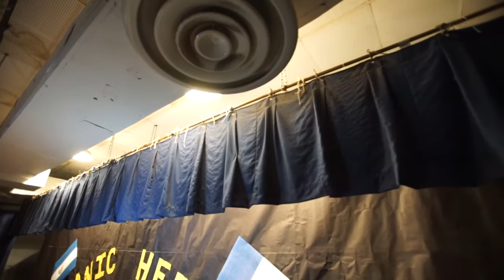Knight Rd Ignite Schoolseed FundMe Video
Spread the word and thank you for your support